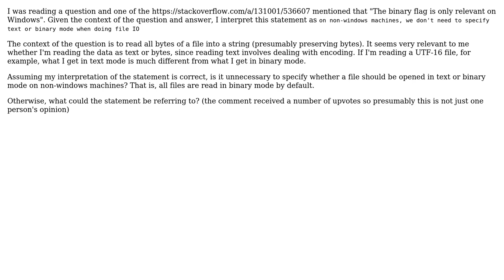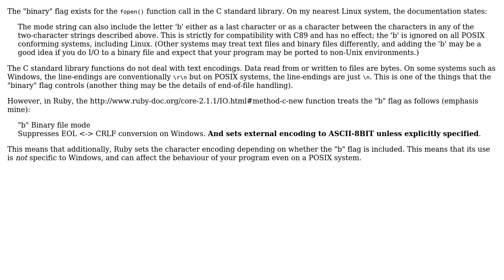Software Engineering: What does it mean that file IO binary flag is only relevant on Windows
With thanks & praise to God, and with thanks to the many people who have made this project possible! | Content (except music & images) licensed under CC BY-SA | Music | Images & others | With thanks to user MxLDevs user Greg Hewgill and the Stack Exchange Network Trademarks are property of their respective owners. You are responsible for your own actions.